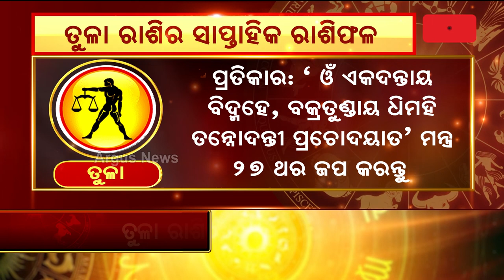Bhagya Bhabisyat || ତୁଳା ରାଶିର ସାପ୍ତାହିକ ରାଶିଫଳ